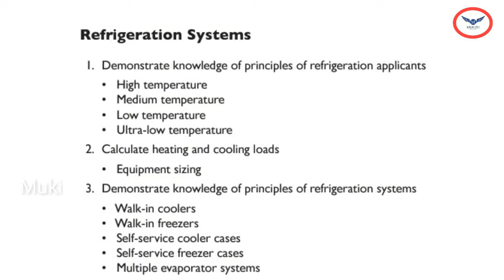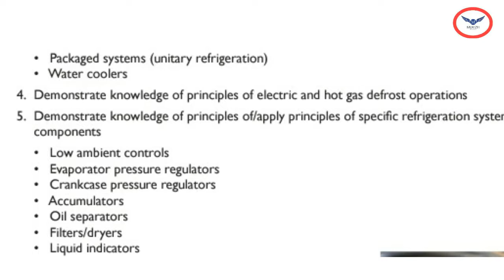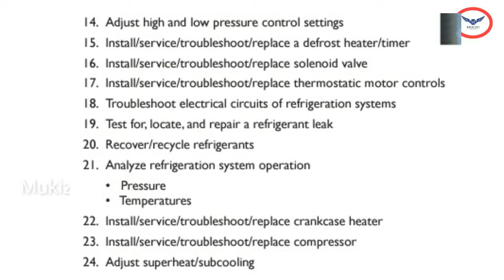Hvac Refrigeration System | Hvac Basics | Hvac Fundamentals | Hvac Simplified